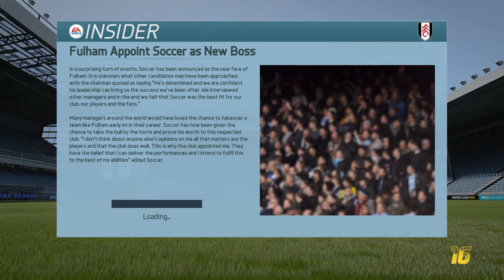FIFA 16 | Fulham F.C Career Mode #0 | INTRO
Welcome guys to my Fulham F.C. Road to Glory Career Mode
This is the intro video and I need your input.

Which 2 players would you guys like me to hold on to until they retire?
Which 2 national teams would you like me to manage?
Which 5 players should I train?